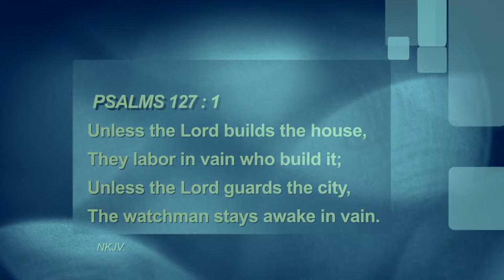This is why Erastus Wasikoya doesn't agree with the term that 'Youths are the leaders of tomorrow.'